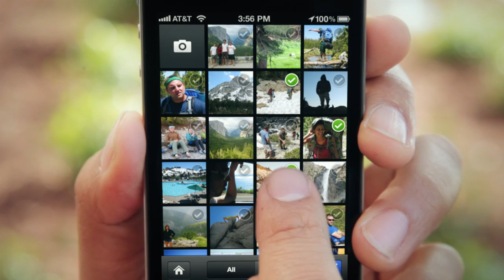Facebook Camera app demonstration video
Check out the new Facebook Camera app for iPhone and see how easy it is to send and view your friends' photos.